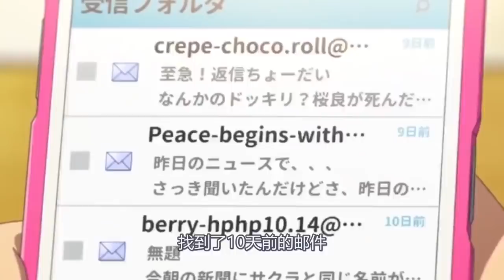日本女孩身患绝症，临终前想吃掉男主的胰脏，爱你就要吃掉你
日本女孩身患绝症，临终前想吃掉男主的胰脏，爱你就要吃掉你。强烈推荐观看原片。